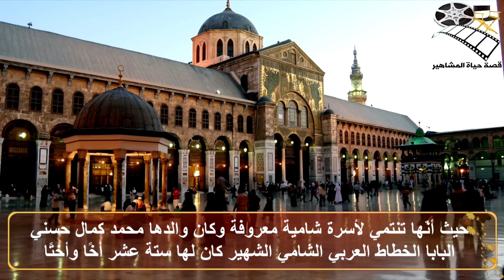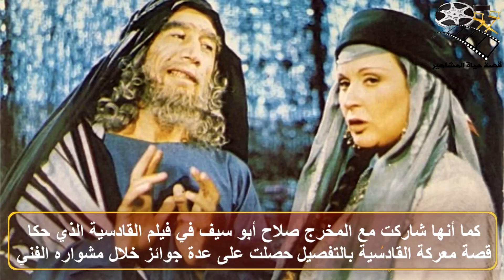السيرة الذاتية سعاد حسنى - قصة حياة المشاهير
السيرة الذاتية سعاد حسنى - قصة حياة المشاهيرأدّت العديد من الأدوار السينمائية، أشهرها البنت الجميلة التي يحبها الجميع، عملت بالمجال الفني لثلاثين عامًا، قدمت خلالها العديد من الأعمال، أكثرها في السينما، أهم الأعمال التي شاركت فيها الفنانة الراحلة:”البنات والصيف”، “غراميات امرأة”، “امرأة وثلاثة رجال”، “السبع بنات”، “إشاعة حب”، “مال ونساء”، “ليلة الزفاف”، “الزوجة الثانية”، “حب في الزنزانة”، “بئر الحرمان”، “القاهرة 30”، “موعد على العشاء”، “غروب وشروق”، “على من نطلق الرصاص”، “الدرجة الثالثة”، “الراعي والنساء”.  بالإضافة إلى فيلمها خلي بالك من زوزو الذي يعتبره الكثيرين أشهر أفلامها على الإطلاق لدرجة أن الكثيرين أصبحوا يعرفونها باسمها في الفيلم وهو «زوزو» كما أنها شاركت مع المخرج صلاح أبو سيف في فيلم القادسية الذي حكا قصة معركة القادسية بالتفصيل